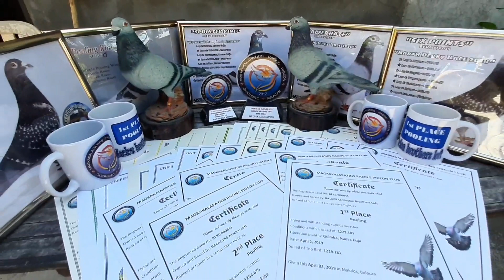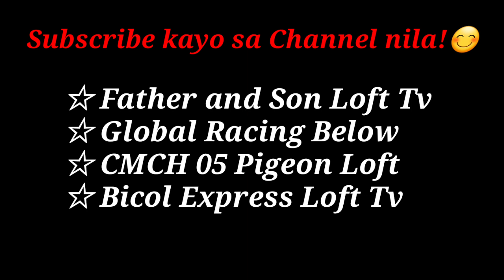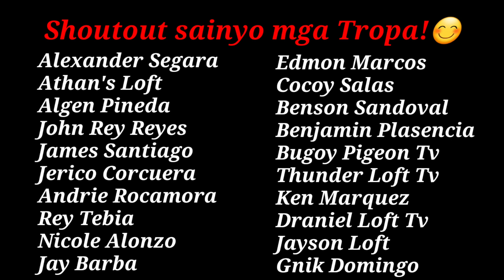BENTA NA MGA STOCK BIRDS NAMIN? 🤔